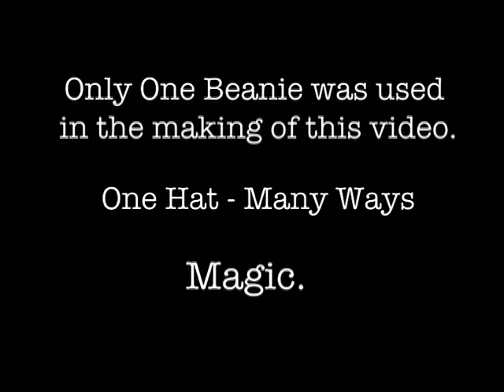18 Ways to Wear A Beanie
18 ways to Wear a Beanie.  Only one Beanie was used in the making of this video.  One Hat - Many Ways. Magic.